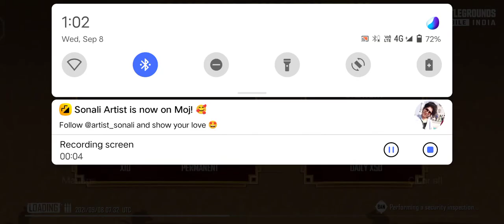Match 6 Pubg Mobile |JB Argal Gaming